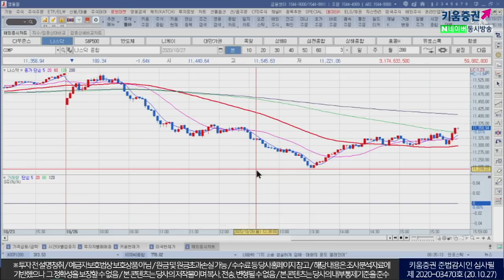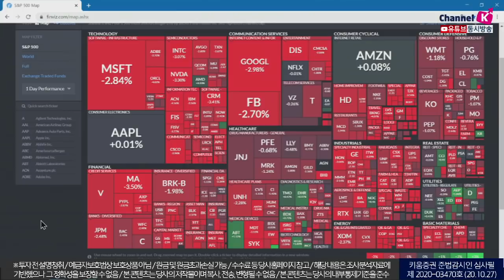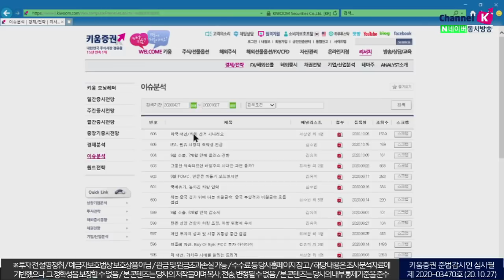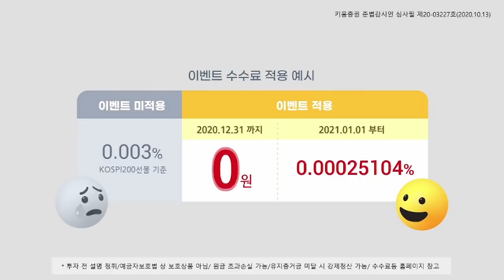걷잡을 수 없는 불확실성 확대, 국내시장은 이미 선반영 됐다? (모닝노트/20.10.27)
국내증시 대형IPO는 시간이 지나면서
밸류에이션 논란이 거세지고 있으며 부담이 높아지면서
높은 밸류에이션의 부담가지고 있었던
종목까지도 확산되는 모습
걷잡을 수 없을 정도로 확산되는 코로나로 인해
유럽 경제가 위축될 것이라는 전망도 부정적인 영향
코로나 확산세가 높아지면서 이동이 줄어들고
국제 유가, 수요 둔화 및 리비아의 증산 가능성 확산 공급증가 이슈
결국은 경기회복 둔화 가능성을 높임
국내시장은 이번 분기실적이 발표된 이후
다음 분기실적이 얼마나 상승할 것인지 우려
오늘은 국내 GDP성장률과 중국 5중 전회 결과에 주목하며
개장시 하락 출발하겠지만 악재는 삼성그룹주 제외,
전일 일정부분 선반영된 부분으로 인해 반발매수세 유입 기대